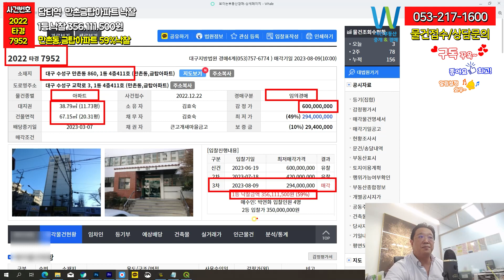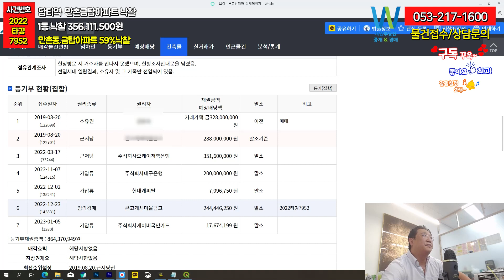담티역 재건축 아파트 27평 낙찰가 반값59%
담티역 재건축아파트 27평  낙찰가 반값59%
담티역 역세권과 달구벌대로 인접 으로 대박 가능성 있는 재건축아파트단지
초역세권, 소규모재건축
추진중
사용 승인 1986.10
38년 차 아파트입니다
총 1개동 152세대를
이루고 있습니다
27평형, 34평형
두 개의 면적 유형이 있습니다

2022 타경 7952
대구지방법원 경매4계(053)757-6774
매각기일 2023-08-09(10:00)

대구 수성구 교학로 3, 1동 4층411호 (만촌동,금탑아파트)

( 광고)
대봉 서한 포레스트 단지 내 상가 문의는
자산 부동산에 해주세요.
같은 대봉 포레스트 상가 내에
자산 부동산이 있습니다.
현제 월세 많이 떨어져서
지금이 기회입니다.
매매/월세 협의 최선을 다해
좋은 조건으로 해드리겠습니다.
그리고 유튜브 보고 오시면
혜택도 드리겠습니다.
대구 중구 대봉동
서한 포레스트 단지 내 상가 문의와
아파트 전세/매매 문의도
언제 든지 연락 주세요.
(광고 끝)

1) 사건정보와 권리분석

1 경매 일정 및 상세정보입니다.
3차 23-08-09 입찰기일때 1등 낙찰금액 356,111,500원 (59%)
2등 입찰가 350,000,000원

2 권리분석
현장방문 시 거주자를 만나지 못했으며, 현황조사 안내문을 남겼음.
전입세대 열람결과, 소유자 및 그 가족만 전입되어 있음.
토지 대지권에 문제는 없어 보이며
근저당이 말소 기준이어서 다 소멸예상됩니다.
세입자가 없어서 인수되는 권리는 없어 보입니다.
시세만 잘 파악하셔서 하시면 좋은 경매 물건 입니다.

관리비도 꼼꼼히 현장 방문해서 확인 하셔야 합니다.

낙찰자는 공용부분에 대한 미납금만 납부하면 됩니다.
공유부분과 전유부분에 대한 관리비를 분류하시고
공유부분 미납관리비 채권 3년 이내의 금액만 유효합니다.
관리비 징수를 위해 단전,단수 등의 사용방해행위가
불법 행위라고 설명하고  전소유자의 체납관리비
전부를 승계하는 공동주택관리 규약이 있다면
재산권의 본질적 내용을 침해하는 위헌적인 규정입니다.
3년 이내의 공유부분만 내시면 되요.
그점 확인하시고 꼭 체크 하시기 바랍니다.

3 물건 정보 와 시세 입니다.

단지 정보
사용승인일 1986년 10월 25일 총주차대수 74대(세대당 0.48대)
용적률 - 건폐율 -
건설사 (주)우방
난방 개별난방, 도시가스
대구시 수성구 만촌동 860

공급/전용 27.54평/20.31평(전용률 74%)
현관구조 복도식

매매 4억 2,300~7억 (1,536~2,542만원/3.3㎡)
전세 1억 8,000~2억(654~726만원/3.3㎡)
월세 1,000/70~1억 2,000/20
전세가율 26~47%

월평균 관리비 16만 4,922원
하절기평균(6~8월) 관리비 16만 6,825원
동절기평균(12~2월) 관리비 16만 8,828원

실거래신고 21년5월 6억6159만원 거래됨

지역적으로 공급이 수요 보다 많은 지역은
평균화 되기 전까지 급매들이 많이 나오며
전세가가 많이 낮춰서 나옵니다.
그걸 잘 판단하시고 전세금정도로
낙찰가를 산정 하는 게 제일 안정합니다.

경매는 더 낮게 낙찰 받아서 수익을 내거나 물건을 낙찰 받아
나에 맞게 사용하는 게 목적입니다.
제일 중요한 시세를 경기에 반영하여 입찰을 하시기 바랍니다.

입지
초역세권으로 2호선 담티역 인근에 위치하여 있고
수성구 만촌동에 위치해있으며
주위에는 많은 학교들이있습니다

대륜 중학교, 대륜고등학교
혜화여고
영남 공업고등학교
수성대학교
오성중학교, 오성 고등학교

조금 떨어진 곳에는
정화중학교, 정화여고
경신중학교, 경신고등학교
조금 더 멀리는
경북고등학교
대구여고
좋은 학교들이
몰려 있습니다
대로변 삼거리에는

많은 상가들이 들어서 있습니다
주변에는 많은 대단지 아파트들이
어깨를 나란히 하고 있습니다
근처 상가에 있는학원가와
은행이 있어 인접한 산에서는
맑고 신선한 공기를 제공합니다

하지만 단지 시세죠. 우리는 현제 경기영향에 따른 시세 반영은
꼭하시고 경매 입찰가를 생각하셔야 합니다.
임장은 필수이며 현지 부동산 사무소에서
꼭 문의를 하여 현장 시세를 더 확인하셔야 합니다.

법원에서 매각물건명세서 ,현황조사서 등기상황 전부증명서
발급 후 권리 변동이 없는지 다시 한번 확인하셔야 합니다.
자산부동산&경매 문의 주시면 권리분석/낙찰/명도까지
원스톱으로 도와드리겠습니다.

매물 상담 및 접수 다 가능합니다.

대구 전 지역 분양권 입주 아파트 매물 접수 및 상담환영
최대한 조건 맞춰드리며 찾으시는
매물 구하실 때까지 책임중개합니다!!!
더 자세한 정보는 부담 없이
연락 주시면 안내 드리겠습니다

대구에 부동산 신규,입주아파트,분양권 전문부동산입니다.

자산 부동산 블로그
수성 에스케이리더스뷰
범어 힐스테이트경매
힐스테이트 범어경매